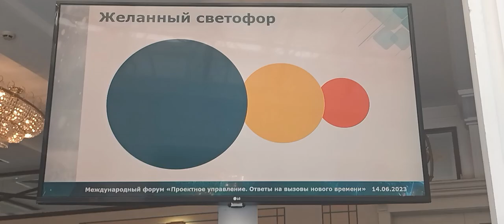37 Forum Ambassador George IV